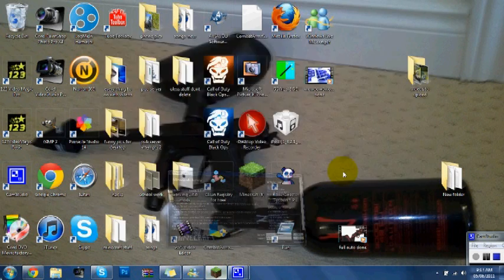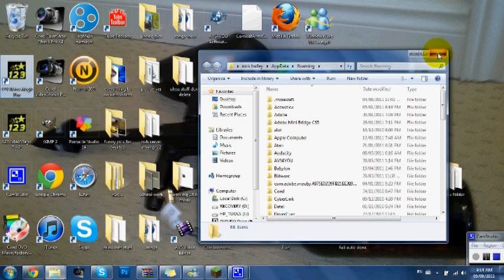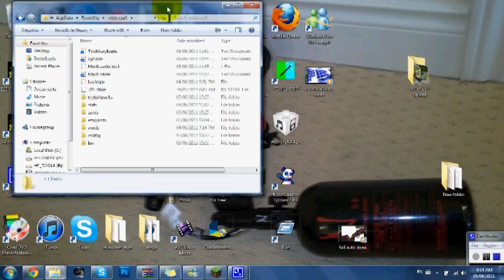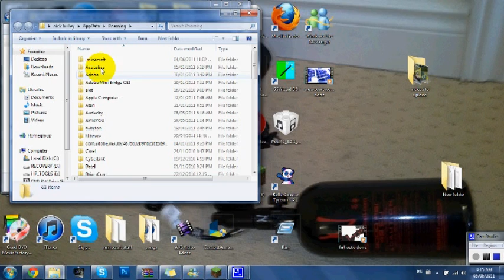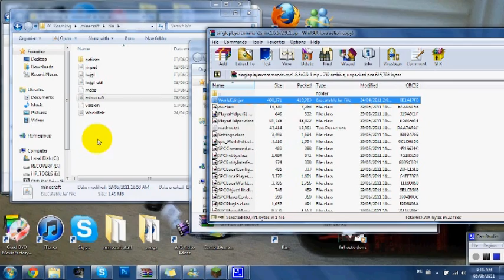minecraft mine colony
100 likes?